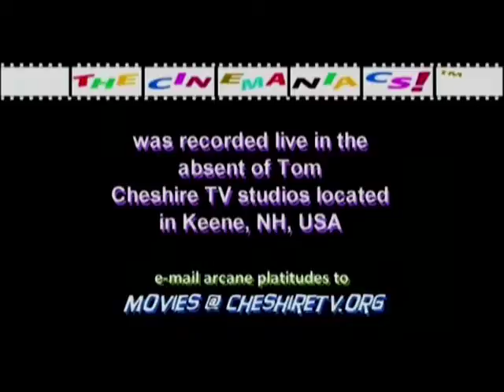Cinemaniacs! - 7/21/14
This week, Mark flies solo, holding court on the following cinematic sensations:

In Theaters:

- Sex Tape
- The Purge: Anarchy
- Planes: Fire & Rescue

On Video:

- Transcendence
- Heaven Is For Real
- Sabotage
- Dealin' With Idiots

Recorded at Cheshire TV studios, Keene NH - 7/21/14